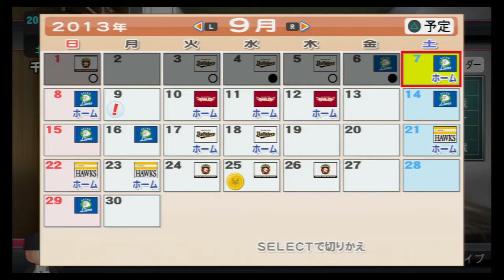【実況】「パワプロ2013・マイライフ」その３３ 今回は益田劇場をお送りします